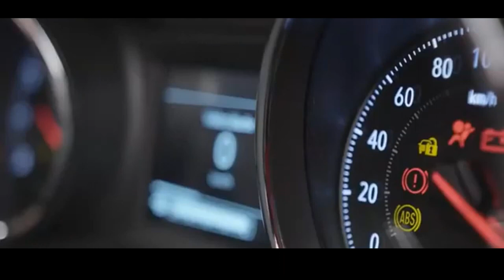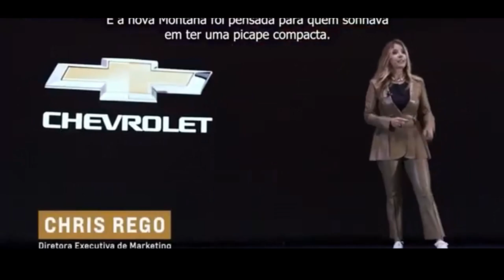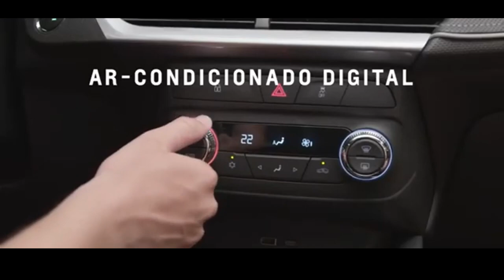CHEVROLET MONTANA 2023 - DETALHES QUE VOCÊ AINDA NÃO VIU